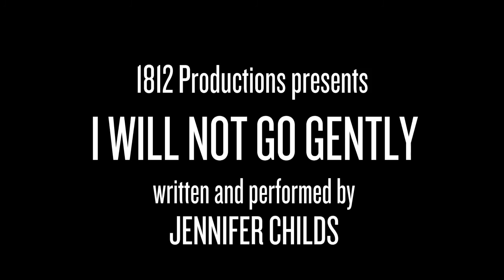I Will Not Go Gently promo trailer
1812 Productions presents
I Will Not Go Gently
A world premiere comedy on stage thru May 15, 2016
Written and performed by Jennifer Childs
Directed by Harriet Power
Original Music by Christopher Colucci

A faded rock icon returns to the spotlight. A suburban mom tries to reclaim her glory days. A '70s TV superhero tries flying without a cape.

In the theatrical style of Anna Deavere Smith, Lily Tomlin, and John Leguizamo, Jennifer Childs brings us a cast of characters
who are straddling the divide between the past and the future—
deadly sincere, impossibly hopeful, and ready to rock.

"Jennifer Childs is a tour de force" -WHYY